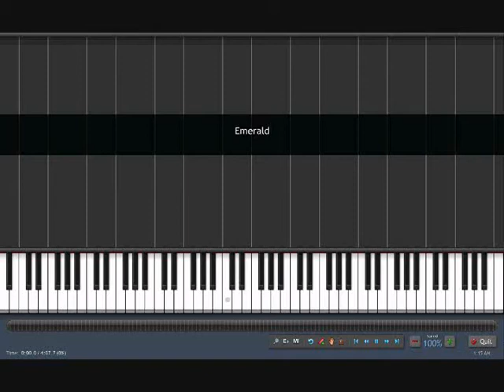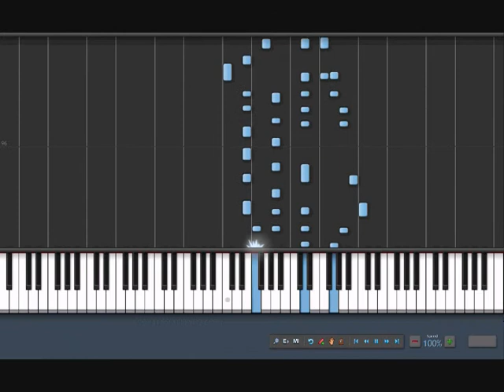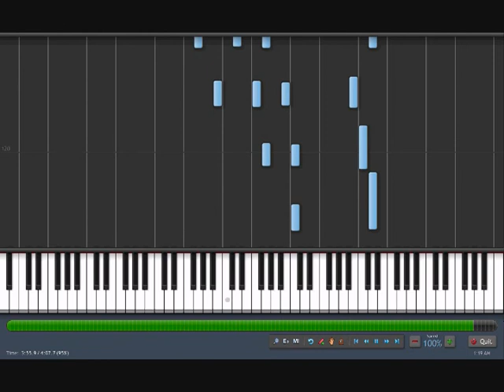Emerald song - piano original music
Original piano song with Synthesia visual. Based on basic song I used to play for my pet bird - beginning. Thanks for listening!!